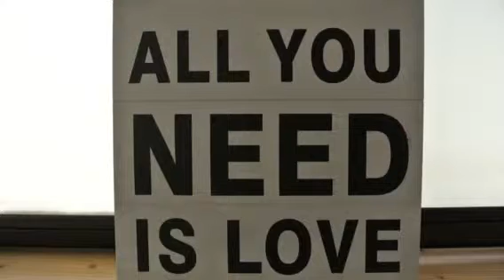Les Jardins de Marqueyssac - notremariageenperigord